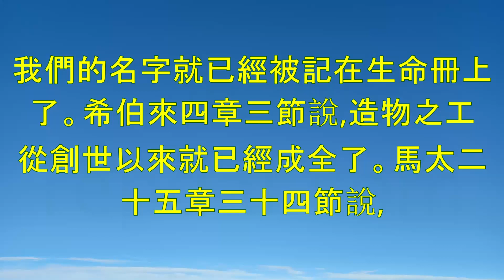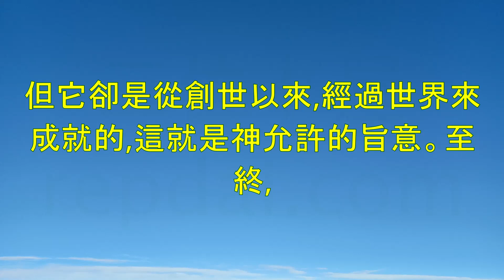《讀經以弗所書三章十一節》-倪柝聲講道集(086)-倪柝聲(Watchman Nee)-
Index

00:00:00 講道記錄第八十六篇-釋題:讀經以弗所書三章十一節:‘這是照神永遠的計劃,在我們主基督耶穌裏所定的。'(‘計劃'一辭,